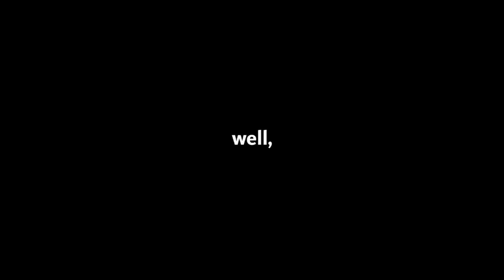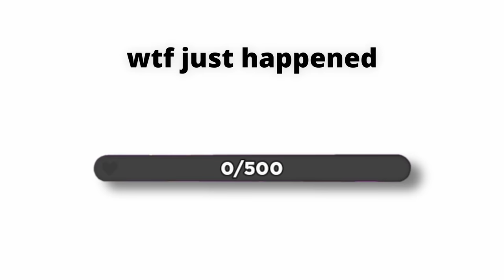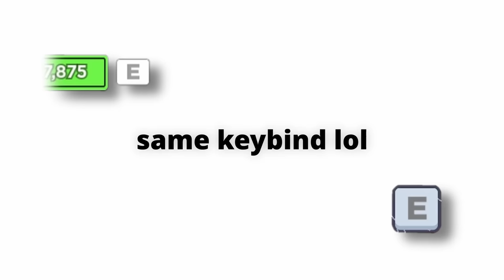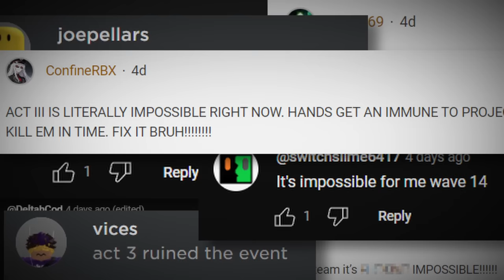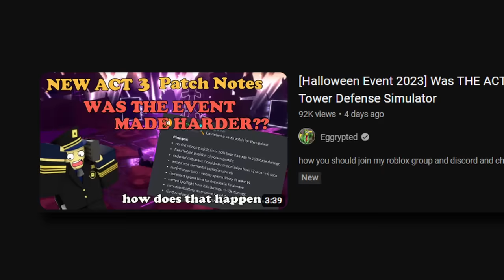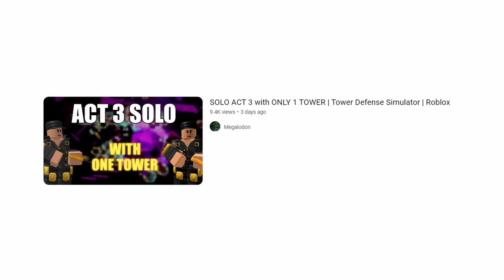I Beat the Hardest Gamemode in TDS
This is my attempt at beating the hardest event mode in Tower Defense Simulator history, in the days following it's release. The Halloween event, Act 3. From insanely difficult, to outright impossible, to being nerfed substantially, this event was wild.

Music is from Qumu: @qumumusic